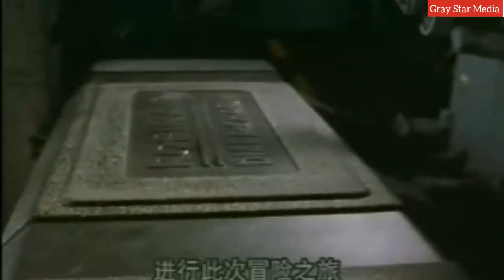DJ rufufu movie tafiliwa kiswahili